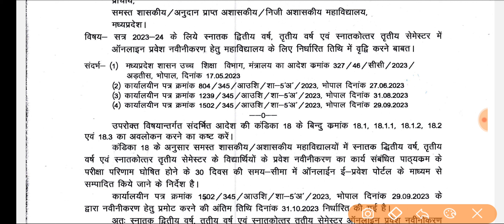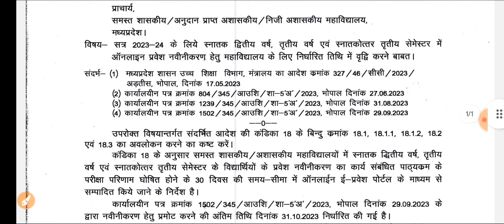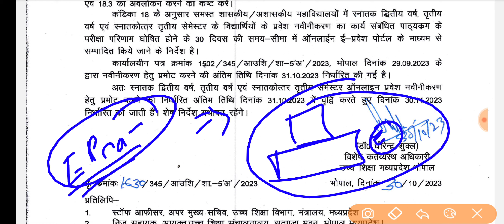College 2nd 3rd Year Admission Fees Submit Date Extend // कॉलेज एडमिशन फीस जमा करने की तारीख बढ़ी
Admission Cancel होने के बाद Fees वापिस होगी या नही // फीस Return हुई या नही कैसे चेक करें